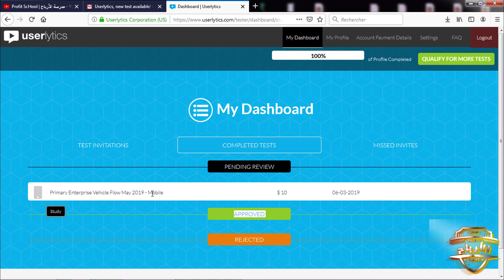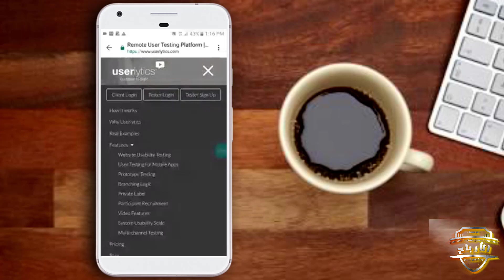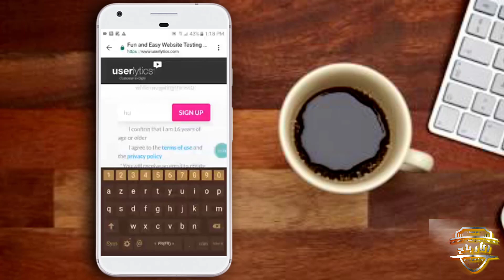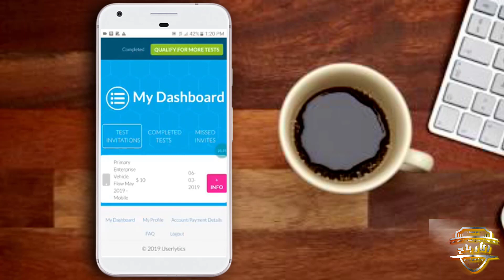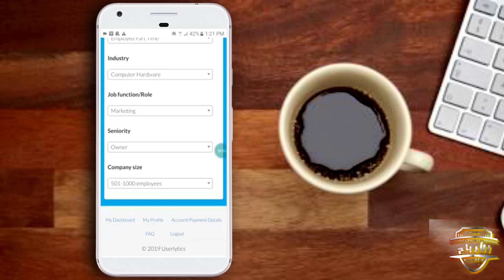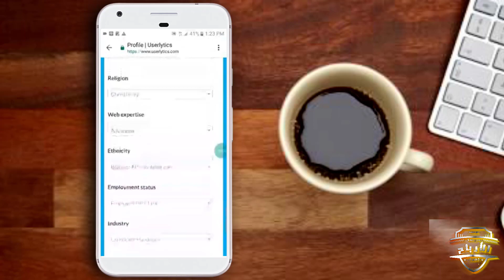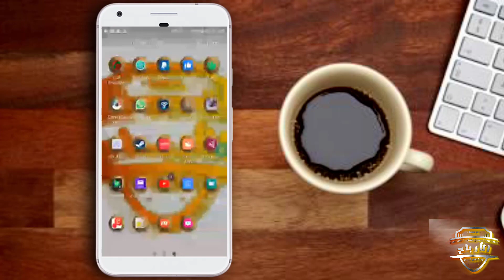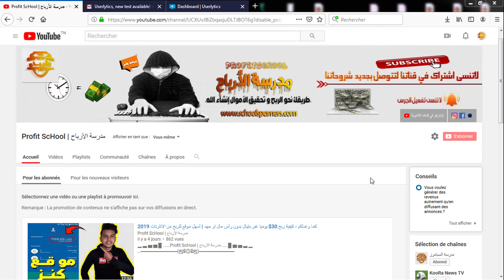لا للإحتكار | الموقع الذي لا يعرفه معظم المستخدمين لربح 10$ دولار بعمل 1 ساعة فقط | 2019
▬▬▬▬▬▬▬▬(ஜ۩۞۩ஜ)▬▬▬▬▬▬▬▬▬
▬▬▬▬▬▬▬▬(ஜ۩۞۩ஜ)▬▬▬▬▬▬▬▬▬
▬▬▬▬▬▬▬▬(ஜ۩۞۩ஜ)▬▬▬▬▬▬▬▬▬
0) إشتركو بقناتنا الثانية اخوتي سننزل فيها فيديوهات ربحية
▬▬▬▬▬▬▬▬(ஜ۩۞۩ஜ)▬▬▬▬▬▬▬▬▬
Music used in this video:
▬▬▬▬▬▬▬▬(ஜ۩۞۩ஜ)▬▬▬▬▬▬▬▬▬